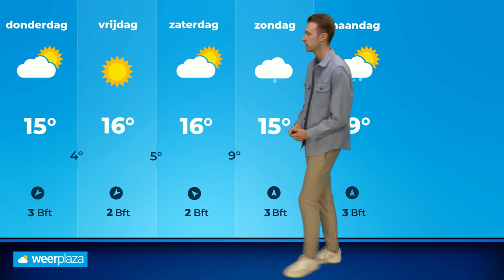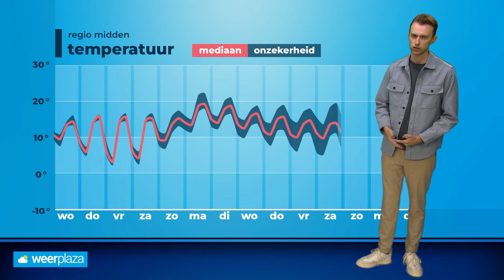Weerbericht: droger weer op komst, maar ook koude nachten!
In de loop van dinsdag wordt het droger met meer opklaringen. Er staan ook een aantal koude nachten op de planning. Donny de Koning vertelt je er meer over!